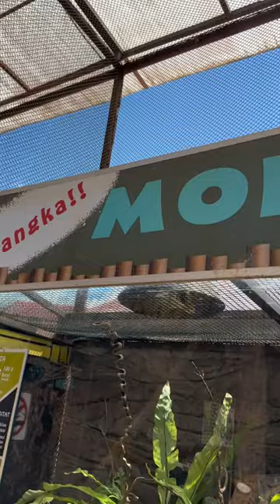Ada Monyet super mini di dunia😱‼️